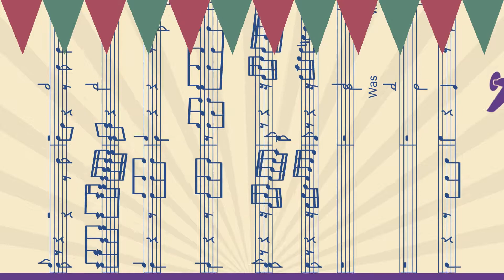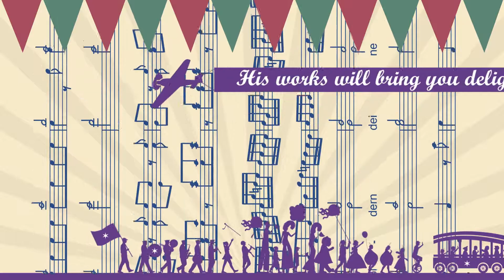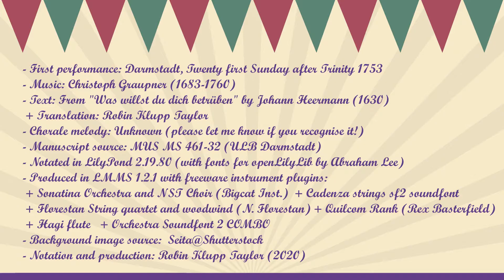Christoph Graupner - Chorale No. 1337: Was willst du dich betrüben (from GWV 1162/53)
First performance: 11/11/1753 (21st Sunday after Trinity)
Verse Text: Was willst du dich betrüben
Text source: 1st verse of Was willst du dich betrüben - Johann Heermann (1630)
Chorale melody: Zeuch ein zu deinen Toren, Johann Crüger (1653)
7th movement of cantata Gelobet sei der Herr täglich (GWV 1162/53)
Scoring: SATB, 2 horns, 2 flutes, 2 chalumeaux, 2 bassoons, strings and organ.

Time and again I have returned to the last full year of Graupner's composing activities, 1753. It really seems that at the time Graupner knew that this was his testimonial year because we see so many unusual and original works (even by his standards!). It appears his "bucket list" included composing a cantata for 5 timpani (an astonishing choral for Trinity Sunday Then there is the harmoniously sumptuous setting of Hassler's famous tune we met back in Lent And what about that almost fully classical style pastorale chorale for the 2nd Sunday after Easter And then there is the chorale presented here. Besides the usual strings it is set for pairs of horns, flutes, chalumeaux and bassoons, one of the largest and most "windy" bands that he wrote for. Unlike many Graupner scores, the organ is also explicitly specified. The chorale ends the cantata Gelobet sei der Herr täglich. Graupner adds progressively more and more instruments as we go through the cantata. The opening chorus is for strings and horns. Then the flutes and chalumeaux join for the two arias (one for bass, and one a duet for soprano and tenor). Finally the pair of bassoons joins in for the chorale.

The chorale text and melody we have met several times already in my project. The text is from the 1630 hymn "Was willst du dich betrüben" by Johann Heermann.

Was willst du dich betrüben
o meine liebe Seel’?
Tu den nur herzlich lieben,
der heißt Immanuel!
Vertrau doch ihm allein;
er wird gut alles machen
und fördern deine Sachen,
wie dir's wird selig sein.

My translation:
Why all your idle moaning,
O you, my troubled soul?
With love, replace your groaning,
For the Emmanuel.
Place all your faith in him;
He will misfortune aright;
His works will bring you delight;
Give thanks and praises sing!